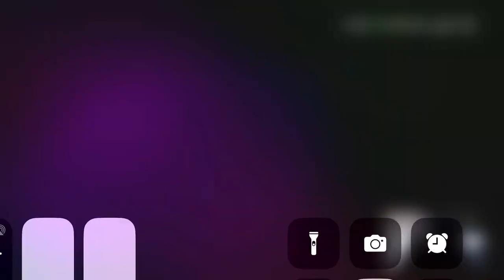ROMAN GABRIEL ULTIMATE 99 EVERYTHING IS TOO OVERPOWERED MADDEN NFL 23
The all-new FieldSENSE Gameplay System in Madden NFL 23 equips players with more control at every position in every mode and is a new foundation for consistent, ultra-realistic gameplay. Only available on PlayStation®5 and Xbox Series X|S. Madden NFL 23 coming August 19, 2022.

Madden NFL (known as John Madden Football until 1993) is an American football video game series developed by EA Tiburon for EA Sports. It is named after Pro Football Hall of Fame coach and commentator John Madden and sold more than 130 million copies by 2018.[1] It is also the only officially licensed National Football League (NFL) video game series, and it has influenced many players and coaches of the physical sport. Among the series' features are detailed playbooks and player statistics and voice commentary in the style of a real NFL television broadcast. As of 2013 the franchise has generated over $4 billion in sales.

madden 23,madden 23 gameplay,madden 23 ps5,madden 23 face of the franchise,madden 23 xbox series x,madden 23 pack opening,madden 23 ultimate team gameplay,madden 23 how to make coins,madden 23 fastest way to level up,madden 23 jalen hurts,Savageboiiza,Shorts,YouTube,Gaming,madden 23 ultimate team pack opening,madden 23 crazy pack opening,Madden nfl 23,Madden,Nfl,Madden 23 no spent,Madden nfl 23 the yard,Madden 23 All madden kickoff,Madden 23 team unsung hero’s,Madden 23 season 3 Field pass,Madden 23 ultimate legends,Madden 23 team affinity,Madden 23 nfl combine,Madden 23 99 Gold Darius Slay,Madden 23 Aka New Class,Madden 23 OP Team Mut